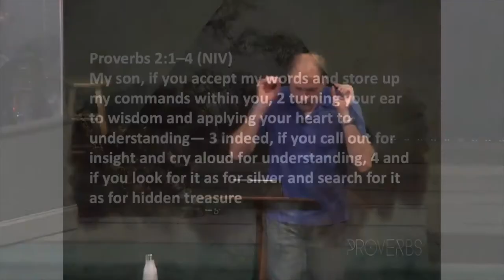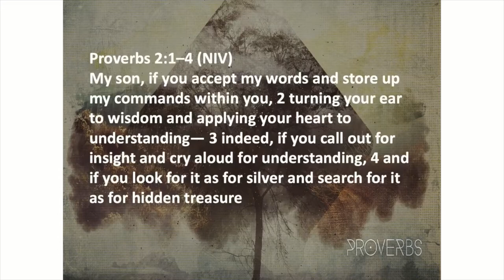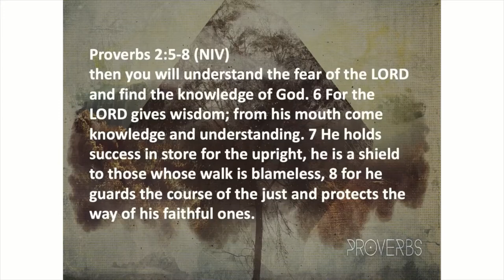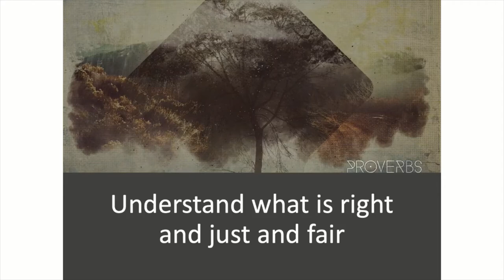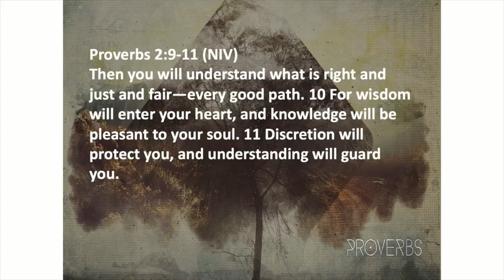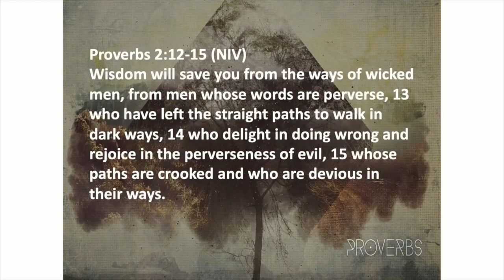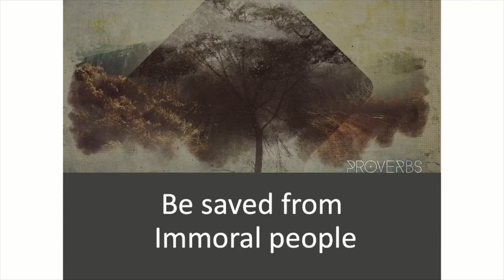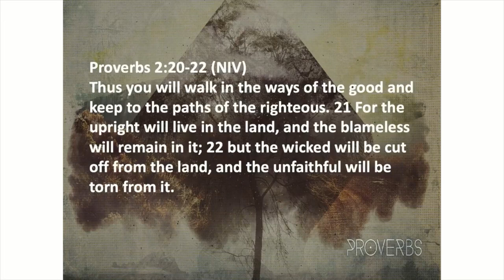June 6, 2021 Sermon: The Good Life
Pastor Dave Spooner, Crosspoint Church, Rockford, Illinois.  We all desire the “good life” and to live a life that is good. Which path are we to take? Whose advice should we follow? What choice should we make? The wisdom of God shows us the way. If we are willing to receive and pursue the wisdom offered and available, it will greatly guard and guide us. In this message we learn from Proverbs chapter two.  Let us all listen and live.